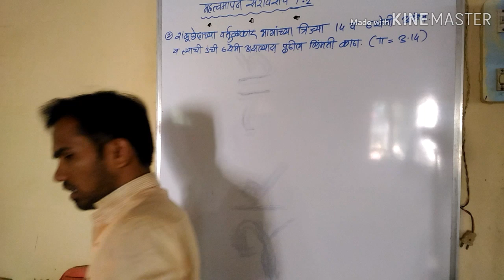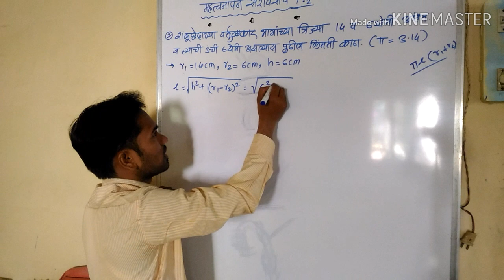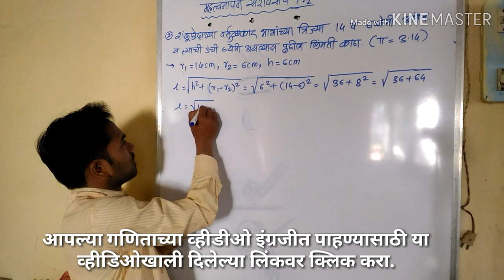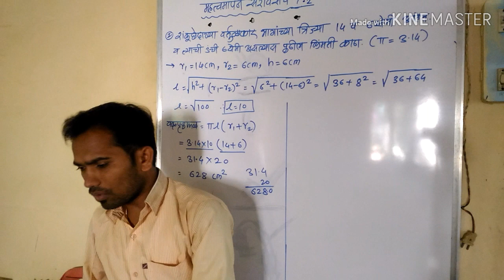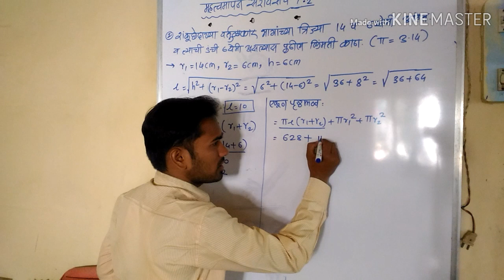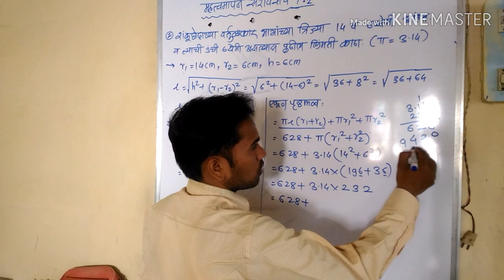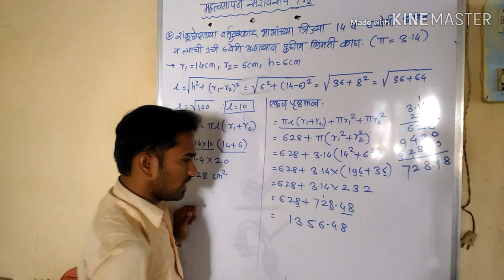दहावी गणित 2 | महत्त्वमापन | सरावसंच 7.2 | प्रश्न 2 | Mahendra Ghare Sir